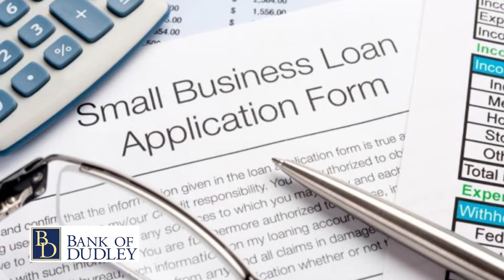West Laurens Wrestling - State Finals